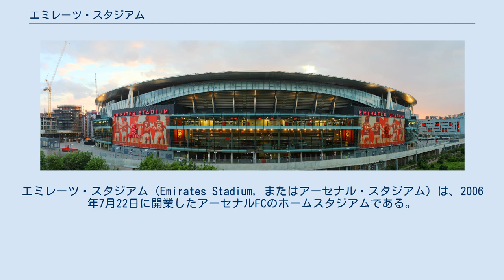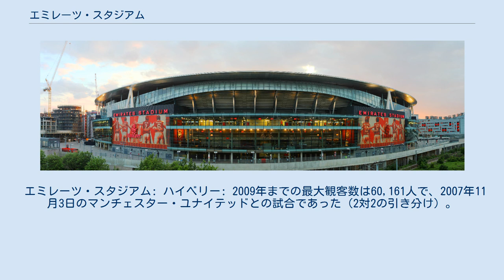エミレーツ・スタジアム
エミレーツ・スタジアム（Emirates Stadium，またはアーセナル・スタジアム）は、2006年7月22日に開業したアーセナルFCのホームスタジアムである。
 アーセナルの以前のホームスタジアムはハイベリーだったが、エミレーツ・スタジアムとの距離はわずか0.5マイル（約800m）足らずで、最寄り駅も地下鉄ピカデリー線・アーセナル駅のまま変わっていない。
なお、UEFA主催試合の場合は公式スポンサー以外での広告露出が禁止されているため、アーセナル・スタジアムと呼ばれる。
 スタジアム正面入口 アーセナルFCのロゴマーク 1999年 2002年 2003年 2004年 2005年 2006年 ピカデリー線アーセナル駅が一番近い駅（ハイベリー時代と同じ駅）。
試合後は混雑する。
他にもスタジアムまで徒歩圏内の駅がある。
チューブが主な交通手段であるため、チューブのストライキ（ボクシング・デーなどに決行されることが多い）が行われると試合が延期になることがある。
 主なバス停はホロウェイロード、ナッグズヘッド、セブンシスターズロード、ブラックストックロード、ハイベリーコーナー。
全てのバス停にはスタジアムから徒歩5-10分。
これらのバスで北ロンドンやロンドン中心部へ行く事ができる。
 スタジアム周辺には駐車場がほとんどなく、クラブではサポーターに自家用車での来場を控えるようアドバイスをしている。
居住者許可証を持たないドライバーが路上に違法駐車した場合は、どのような車でもレッカー車によって強制的に移動させられる。
 エミレーツ・スタジアム: ハイベリー: 2009年までの最大観客数は60,161人で、2007年11月3日のマンチェスター・ユナイテッドとの試合であった（2対2の引き分け）。